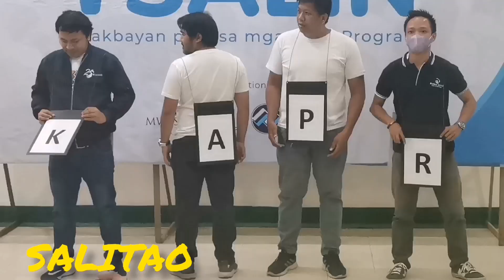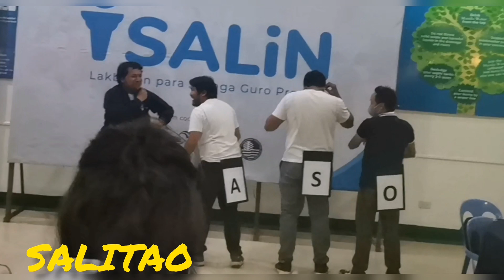QCSA ||Ep. 1|| Team Building || Games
Focus on attaining work's expections while building camaraderie and enjoy the freedom to express oneself. God is the great provider, all glory to Him. Proud to be with Team Champion! 😊